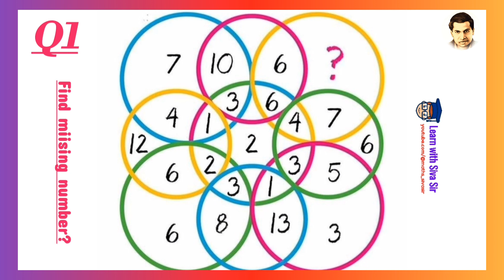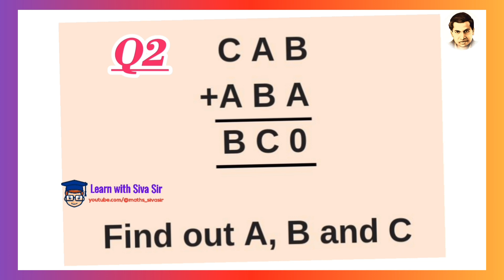Arithmetic and Reasoning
Learn with SIVA Sir.